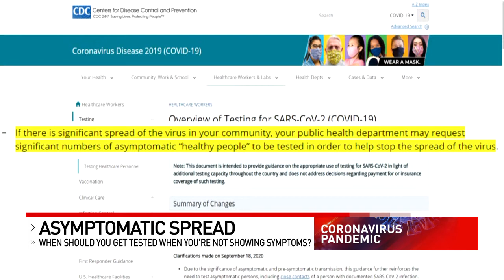When should you get tested for COVID-19 when you have no symptoms?